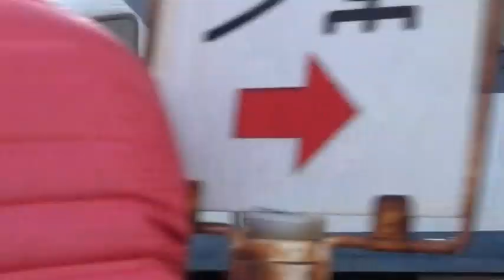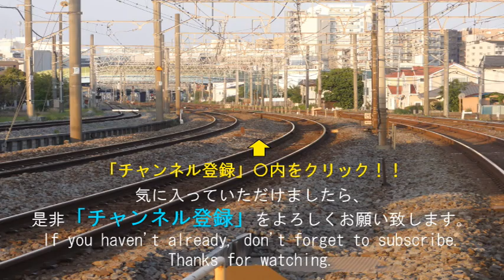お見逃しなく😊🌈東海道本線通過集🚂🚋12分 あなたの目の前をガンガン通過する12分間！必見です！ JAPANEASE FREIGHT TRAIN PASS VIDEO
必見です☀️185系踊り子😭215系🚋なども飛び出してきます🌈

2分～4分ぐらいの動画が多くありますので、通勤途中やちょっとした隙間時間にご覧いただけます。

貨物列車
電気機関車
新幹線
特急電車

【英語紹介文】
Hey, everyone.
【Train types】
　Electric locomotive
　Bullet train
　Freight train
　Express train

नमस्ते
लोकोमोटिव
माल　रेल गाडी
एक्सप्रेस ट्रेन
बुलेट ट्रेन
नियमित ट्रेन

Halo!
【Jenis kereta】
Lokomotif
kereta barang
kereta cepat
Ekspres
Kereta peluru
Kereta reguler